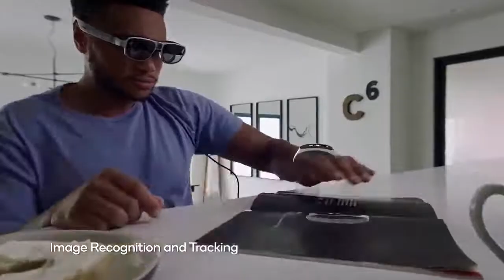Snapdragon Spaces XR Developer Platform to create immersive experiences for AR glasses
New platform to create immersive experiences for AR glasses

Qualcomm introduced Snapdragon Spaces XR Developer Platform, for game developers that supports a cross-device ecosystem and empowers developers.